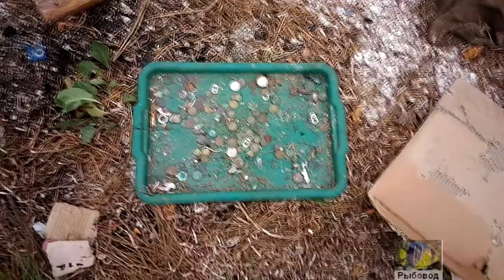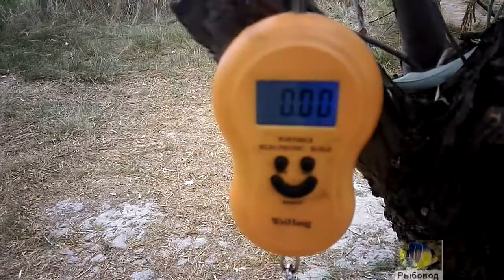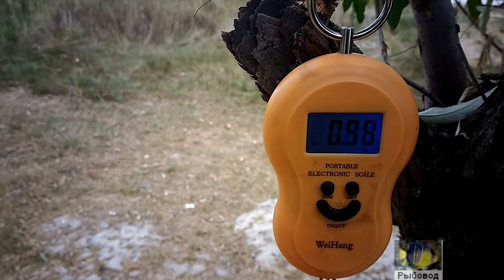Поход № 2 по острову Джарылгач 55 км 1 часть! Hike number 2 on the island Dzharylgach 55 km part 1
В этом видео показан мой второй поход через весь остров Джарылгач.  На этот раз у нас был другой маршрут и он проходил через мыс *Глубокий*. Протяжённость маршрута составила примерно 55 км. Во время похода мы ловили рыбу, крабов , креветок и увидели много интересного.